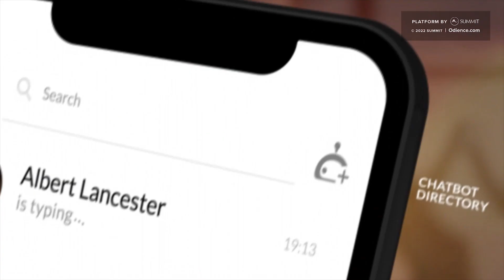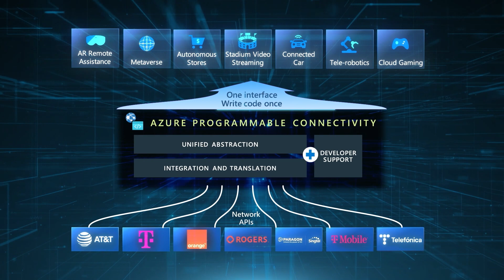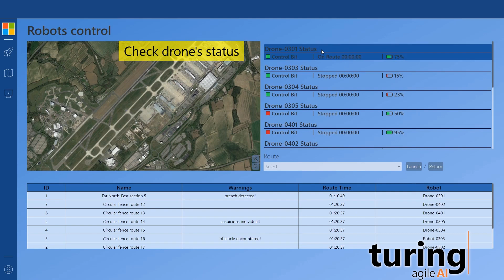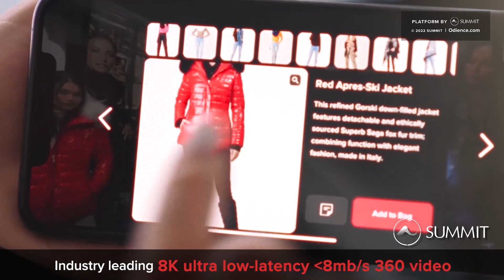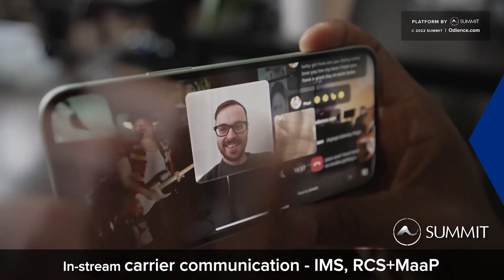Unleash the potential of Modern Connected Applications with APC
Azure’s ISV partners are utilizing network APIs from our operator partners through the use of via Azure Programmable Connectivity to enhance their applications.